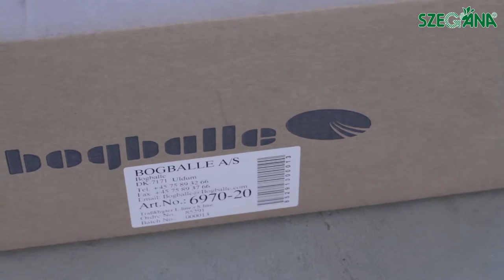Bogballe közúti világítás felszerelése